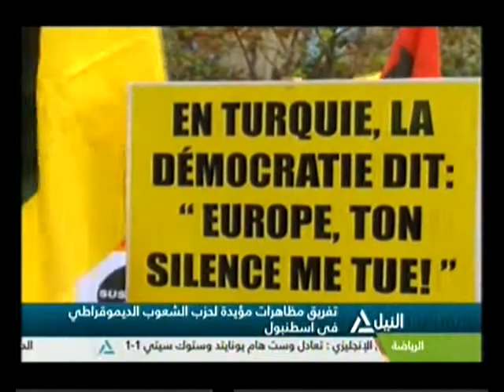نشرة اخبار العاشرة صباحاً 6-11-2016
متابعه لاهم الاحداث السياسية المتنوعه